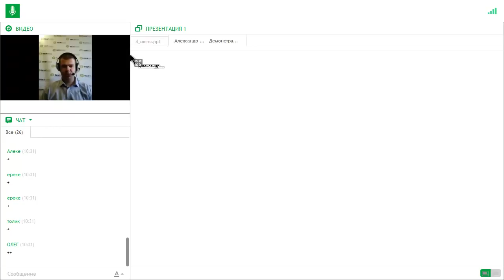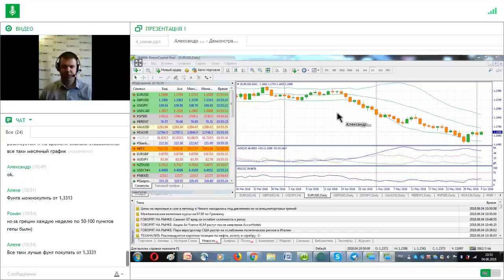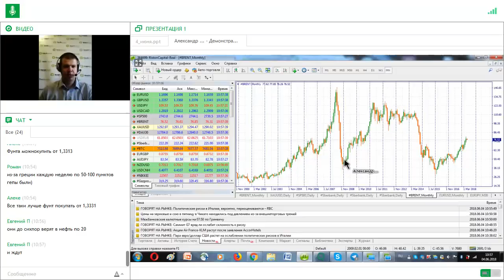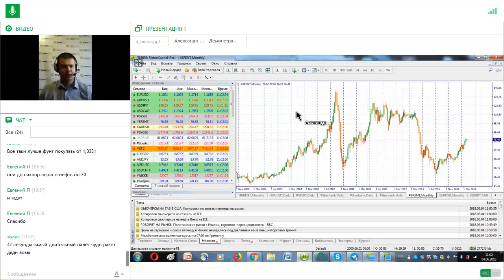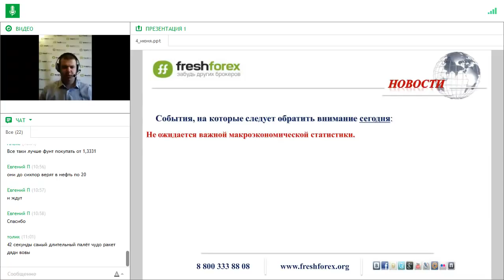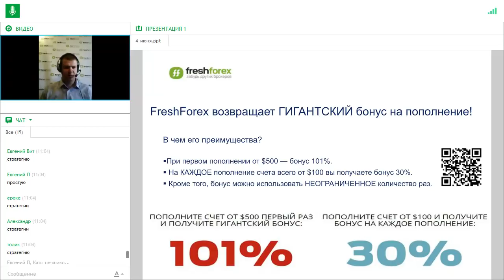Ежедневный обзор FreshForex по рынку форекс 4 июня 2018